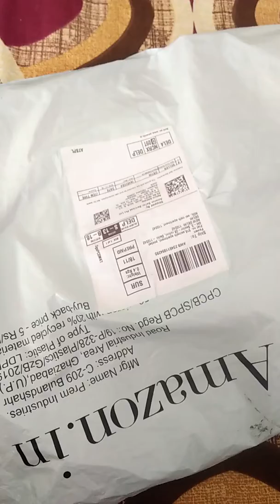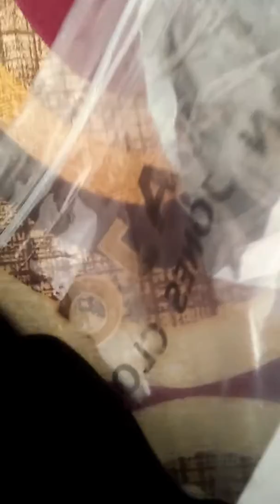Alan Jones track pants unboxing from amazon